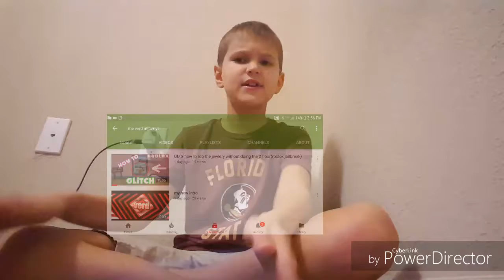The Verd Miner YT (EXSPOSED)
Verd Is dead now